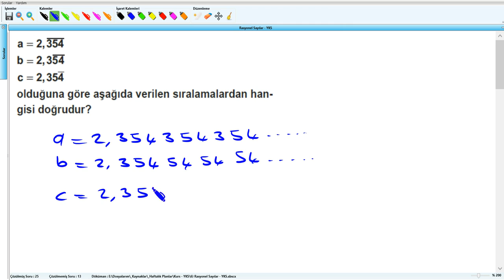Rasyonel Sayılar - YKS (2019) - 6.Hafta - Soru - 30